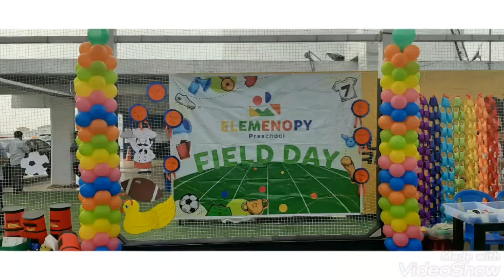BALLOON DECORATION PULIANTHOPE CHENNAI